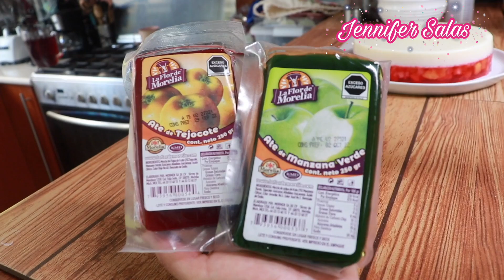Postre navideño / Gelatina de noche buena muy fácil 🍓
𝗜𝗡𝗚𝗥𝗘𝗗𝗜𝗘𝗡𝗧𝗘𝗦:

Si visitan el canal comenten una 🍎 para que sepa que van de mi parte
ℍ𝕠𝕝𝕒 𝕞𝕚𝕤 𝕕𝕦𝕝𝕫𝕦𝕣𝕒𝕤! 🙋🏼‍♀️𝔹𝕚𝕖𝕟𝕧𝕖𝕟𝕚𝕕𝕠𝕤 𝕒 𝕁𝕖𝕟𝕟𝕚𝕗𝕖𝕣 𝕊𝕒𝕝𝕒𝕤 ℙ𝕠𝕤𝕥𝕣𝕖𝕤!
𝕄𝕖 𝕖𝕟𝕔𝕒𝕟𝕥𝕒 𝕙𝕒𝕔𝕖𝕣 𝕡𝕠𝕤𝕥𝕣𝕖𝕤 𝕕𝕦𝕝𝕔𝕖𝕤 𝕪 𝕕𝕖 𝕧𝕖𝕫 𝕖𝕟 𝕔𝕦𝕒𝕟𝕕𝕠 𝕒𝕝𝕘𝕠 𝕤𝕒𝕝𝕒𝕕𝕠. 𝔼𝕟 𝕞𝕚 𝕔𝕒𝕟𝕒𝕝 𝕖𝕟𝕔𝕠𝕟𝕥𝕣𝕒𝕣á𝕤 𝕣𝕖𝕔𝕖𝕥𝕒𝕤 𝕕𝕖 𝕡𝕒𝕤𝕥𝕖𝕝𝕖𝕤, 𝕡𝕒𝕟𝕖𝕤, 𝕙𝕖𝕝𝕒𝕕𝕠𝕤, 𝕘𝕖𝕝𝕒𝕥𝕚𝕟𝕒𝕤, 𝕥𝕒𝕣𝕥𝕒𝕤 𝕪 𝕞𝕦𝕔𝕙𝕠 𝕞á𝕤! 𝔹𝕚𝕖𝕟𝕧𝕖𝕟𝕚𝕕𝕠!! ♥️